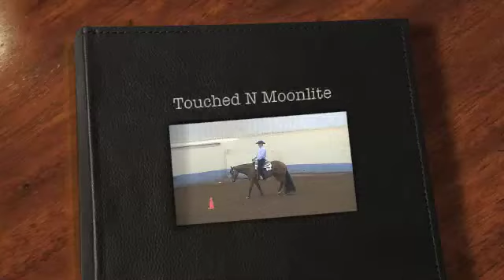Touched N Moonlight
2009 AQHA/APHA solid gelding Champion 2011 Equine Chronicle Color Classic
Open and Limited.  Started in Trail and Western Riding.